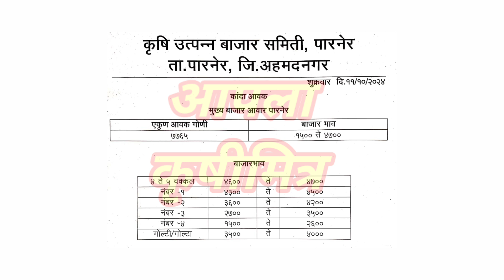पारनेर कांदा भाव ! kanda bhav parner ! कांदा बाजार भाव आजचे ! प्याज बाजार भाव ! kanda bhav